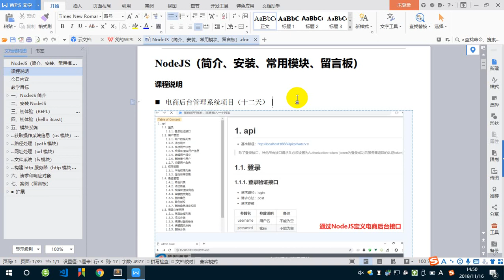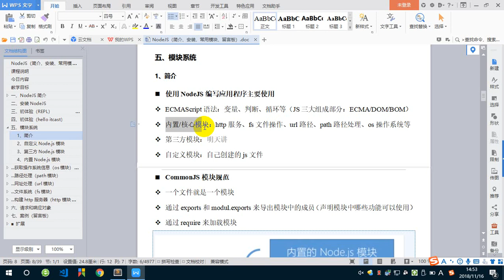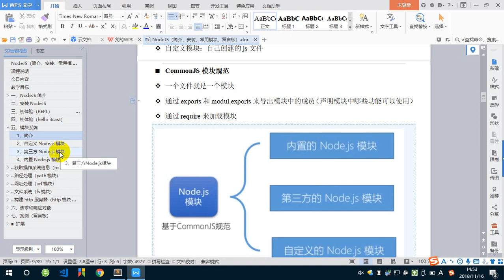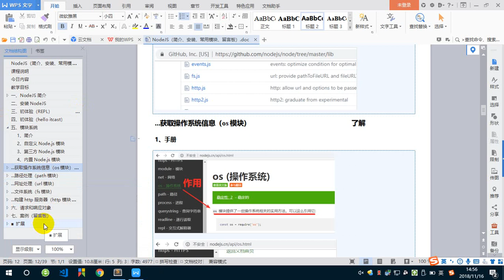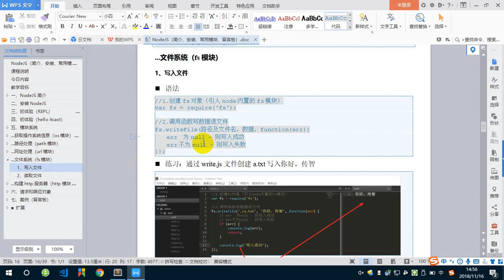1 14 上午复习